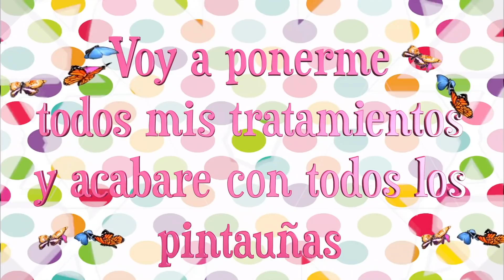SUPER HAUL PRIMARK + GAFAS FIRMOO | TU BELLEZA INTERIOR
⇩⇩⇩    D E S P L I E G A M E    ⇩⇩⇩

♡ S U S C R I B I R O S  M I S T I K I T I K I S

♡ R E G A L A M E  U N  M E  G U S T A  Y  C O M P A R T E

♡  C O D I G O   D E   D E S C U E N T O   F I R M O O

(frame+ standard lens, Limited Quota)

♡ E S C R I B E M E ( D U D A S O E M P R E S A )

♡  V I R T U A L I Z A T E   C O N M I G O :

♡ G R A B A C I Ó N Y E D I C I Ó N :
  Cámara : Panasonic Lumix DMC-FZ1000 4K
  Pc : iMac Retina 4K 21.5 pulgadas
  Edición : Final Cut Pro

◈◈ S O Y  L A  Ú N I C A  C R E A D O R A  D E L  C O N T E N I D O ◈◈
◈ N O  P U E D E  S E R  T O C A D O  S I N  M I  A U T O R I Z A C IÓN◈
◈ L A  O P I N I Ó N  E S T A   B A S A D A  E N  M I  P R O P I A
 E X P E R I E N C I A P E R S O N A L◈